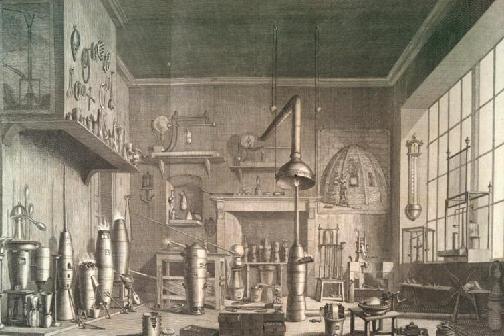William Lewis (scientist) | Wikipedia audio article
00:00:19 1 Life and work
00:01:25 2 Honours
00:01:44 3 Selected writings

- Socrates

SUMMARY
William Lewis FRS (c. 1708 – 1781) was a British chemist and physician.  He is known for his writings related to pharmacy and medicine, and for his research into metals.